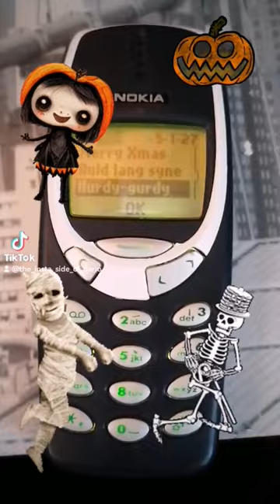Nokia 3310 Halloween Ringtone